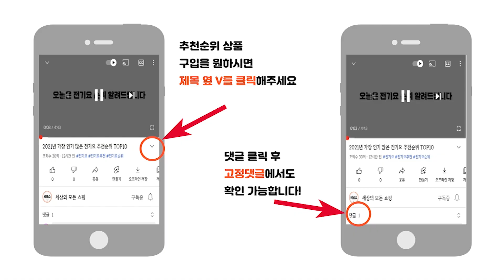2024년 최신 판매량 높은 골전도이어폰 추천순위 TOP10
2024년 가장 인기 많은 골전도이어폰 추천순위 TOP10입니다.

🔥골전도이어폰 TOP10🔥

10위 카리노웨이브 골전도 블루투스 이어폰 방수 방진 BK30-PRO
58,990원

9위 아남 골전도 블루투스 이어폰 BT BONE PRO
55,900원

8위 아이리버 Eiger-X7 내장메모리 32GB LED백라이트 IPX8 방수 무선 골전도 블루투스 이어폰
78,900원

7위 엠지텍 골전도 블루투스 이어폰 EarFree G2 Pro
56,210원

6위 샥즈 (Shokz) 오픈런 S803 골전도 블루투스 이어폰
170,050원

5위 브리츠 골전도 블루투스 이어폰 C타입 BE-BONE9
73,900원

4위 아이리버 방수 골전도 블루투스 이어폰 IBC-AIR9
62,800원

3위 샥즈 오픈런 프로 스포츠 골전도 블루투스이어폰
158,000원

2위 브리츠 골전도 블루투스 이어폰 BE-BONE7
54,900원

1위 엠지텍 Earfree G5 Pro APT X HD 멀티페어링 골전도 블루투스 이어폰
108,890원